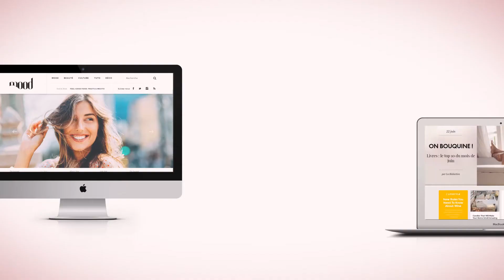Identité de marque animée pour la chaîne youtube Mood